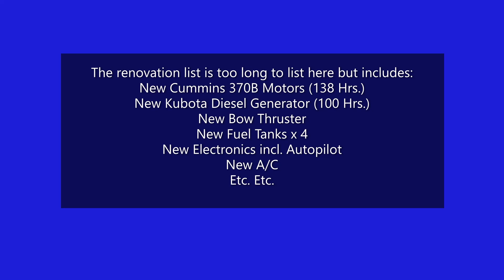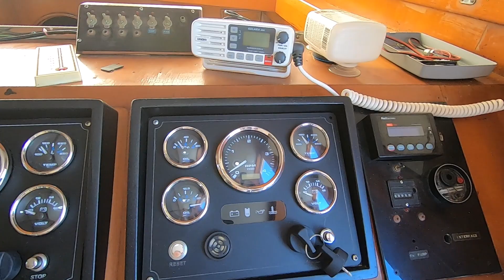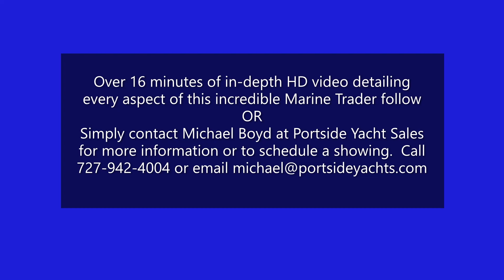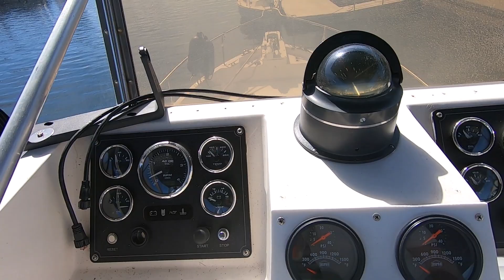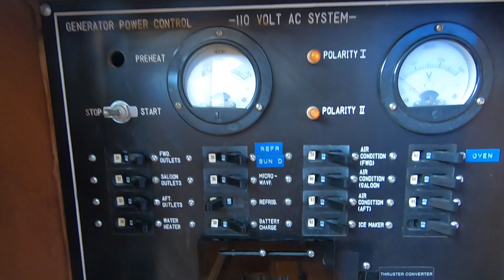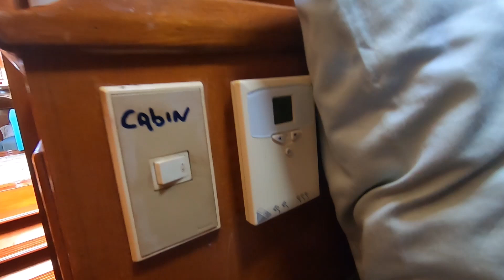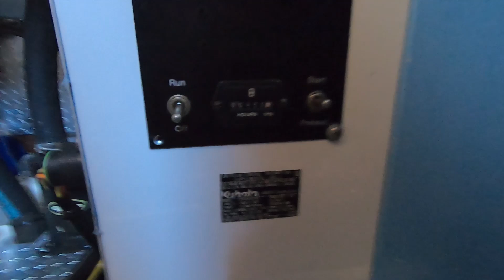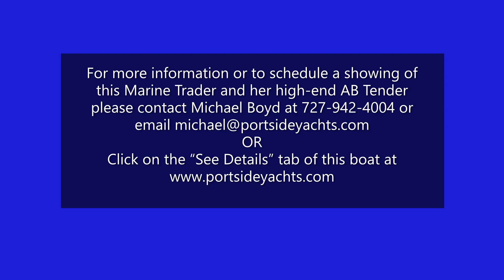Incredible Marine Trader 47 Tradewinds Motor Yacht for Sale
Massively Renovated with Open Checkbook
New Cummins 370B's with only 138 Hours
New Kabota Diesel Generator with only 100 Hours
New Garmin Electronics including Autopilot
New Bow and Stern Thrusters
New A/C
Etc. Etc.
Includes 2019 AB Center Console Tender with 30 HP Yamaha

Portside Yacht Sales celebrates 22 Years of providing the finest quality professional services. Please contact Michael Boyd for more information or to schedule a showing of this truly extraordinary Marine Trader 47 Tradewinds Motor Yacht offering.